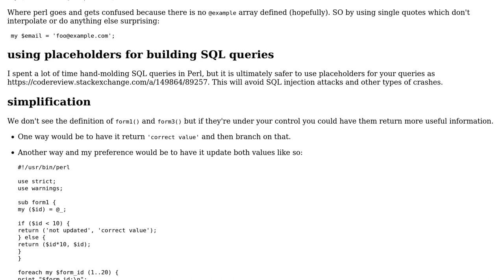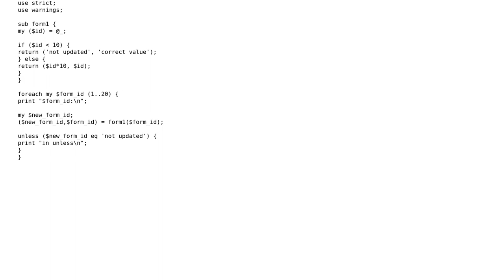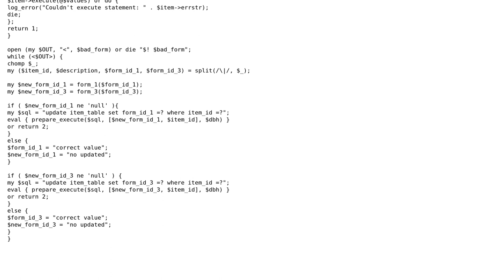Code Review: Script for updating an Oracle database (2 Solutions!!)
Code Review: Script for updating an Oracle database

With thanks & praise to God, and with thanks to the many people who have made this project possible! | Content (except music & images) licensed under CC BY-SA | Music | Images & others | With thanks to user mpapec user chicks user Alexander user 200_success and the Stack Exchange Network Trademarks are property of their respective owners. You are responsible for your own actions.